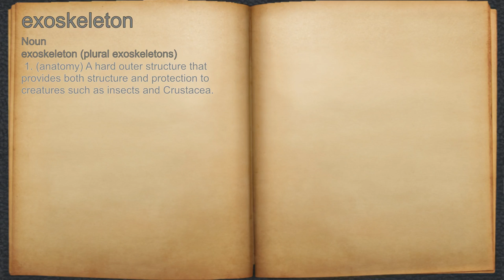What does exoskeleton mean?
A spoken definition of exoskeleton.

Intro Sound:
Typewriter - Tamskp